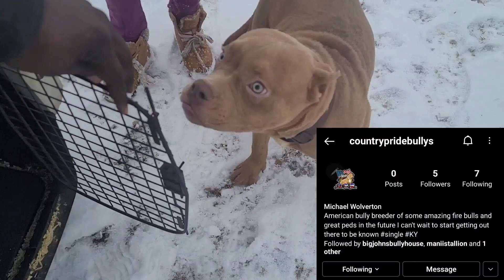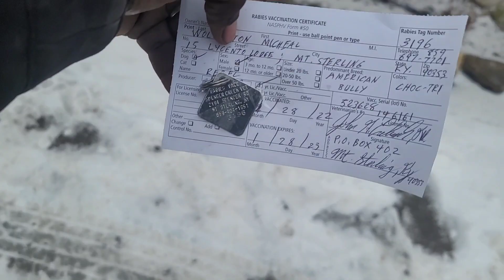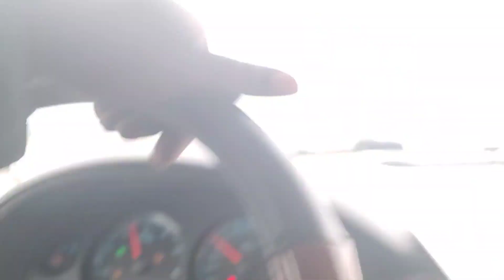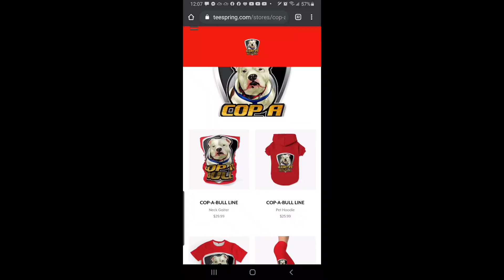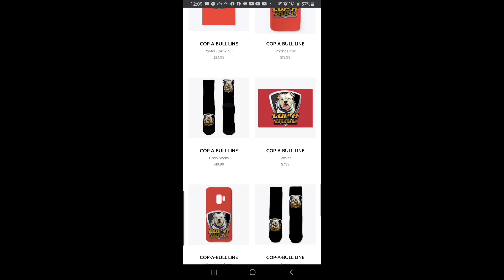American Bully gets Rabies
In this video we  Pick up one of our previous pups and take him to get his rabies vaccination at the vet.

COP-A-BULL YOUTUBE CHANNEL

$COPABULL